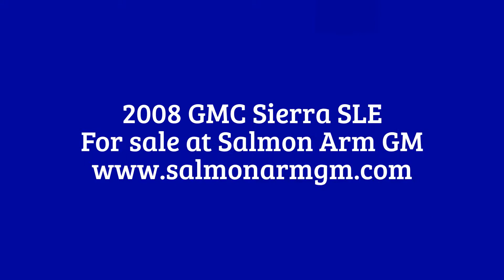P3069 used 2008 GMC Sierra SLE at Salmon Arm GM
Check this beauty out, with just over 118,000 kms it has extremely low KMs for the year.
Visit us for a demo today!